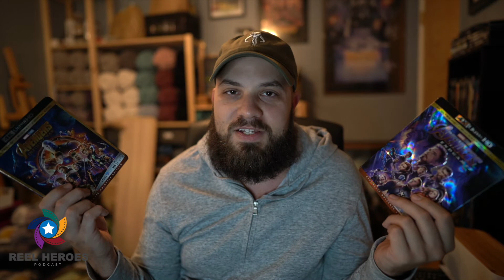Avengers: Infinity War/Endgame 4K Blu-Ray Review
In this video, Cory talks a little bit about his decision to invest in some home theater equipment over the last year, as well as a review of both Avengers: Infinity War and Avengers: Endgame on 4K Blu-Ray.

Are you still using physical media, or have you switched over to digital?